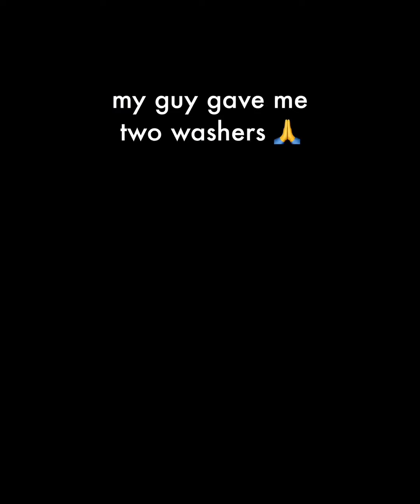345 Bang bang scrap tings!